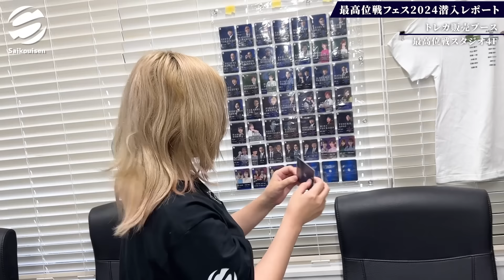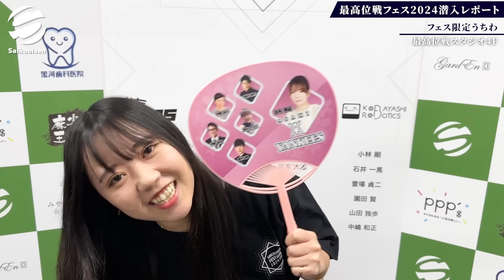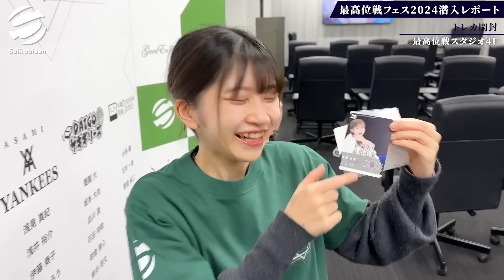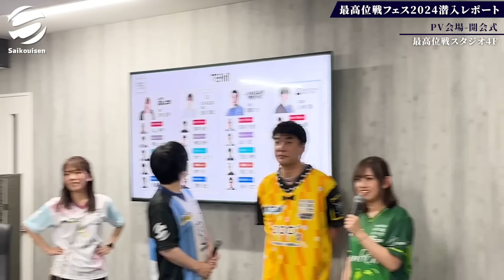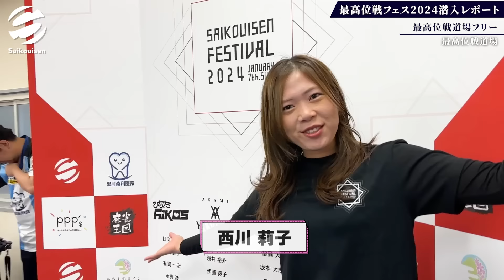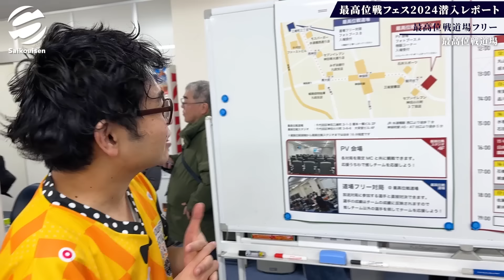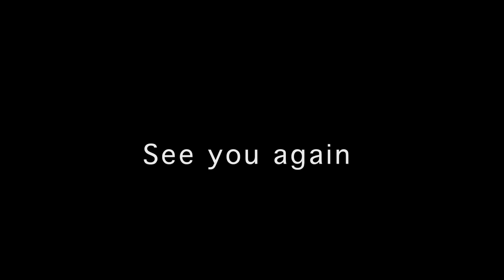【公式】最高位戦フェス2024 潜入レポート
最高位戦がお届けするファン参加型イベント「最高位戦フェス2024 supported by 麻雀王国」への裏側潜入動画をお届けします。

【関連動画】※下記の動画のご視聴にはメンバーシップへのご加入が必要です

【監修】
最高位戦メディア部
【撮影・編集】
河内宗史

Youtube 最高位戦チャンネルメンバーシップ「SYC」
✅放送対局のアーカイブが見放題！
✅メンバー限定バッジ・スタンプゲット！
✅メンバー限定記事が読める！
and more...